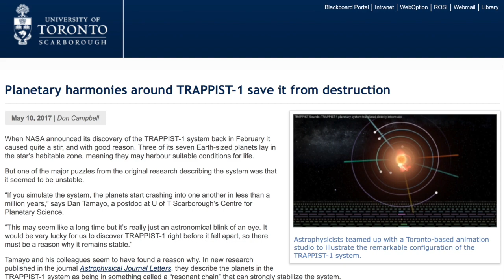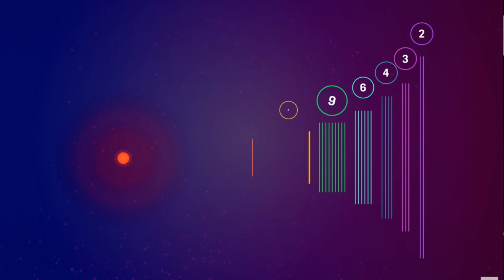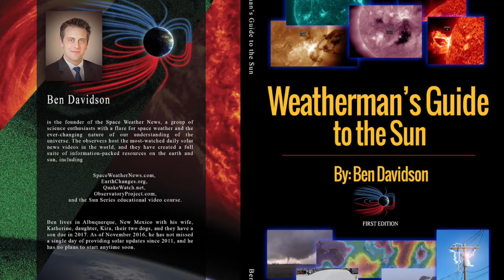Deadly Quake, Planet Resonance, Storm Alert | S0 News May.14.2017